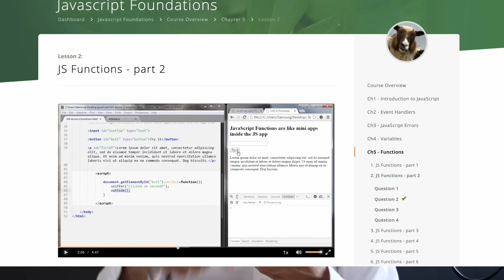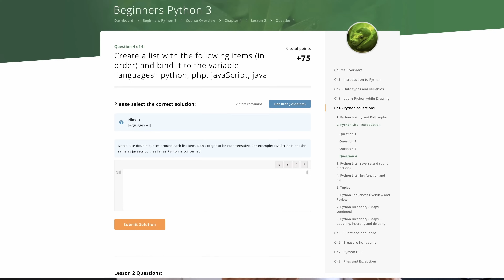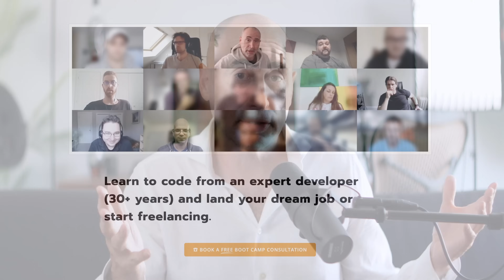Should you Learn C++ in the Ai Age?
Because of popular demand, I now offer 3 consultation options: either for your career as a developer, a business consult, or general tech/dev questions:

The Naked Ape:

SUPPLEMENTS THAT WORK AMAZING FOR ME:

Protein Essentials Beef Gelatine Powder:

Thanks!

Stef